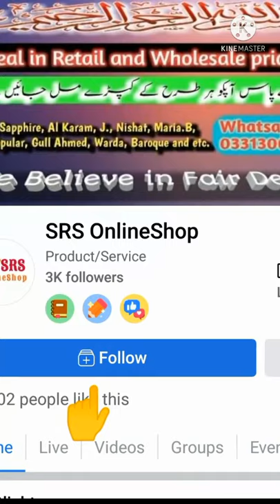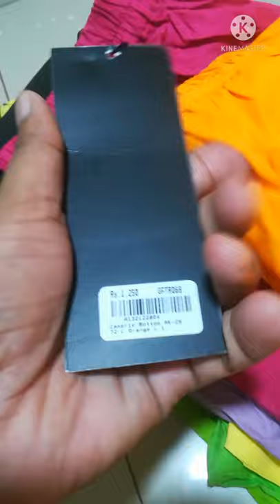Al Karam Stitched Trousers Detailed Video Complete Watch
Welcome to SRS Fabrics Channel
Al Karam Stitched Trousers Original Stock